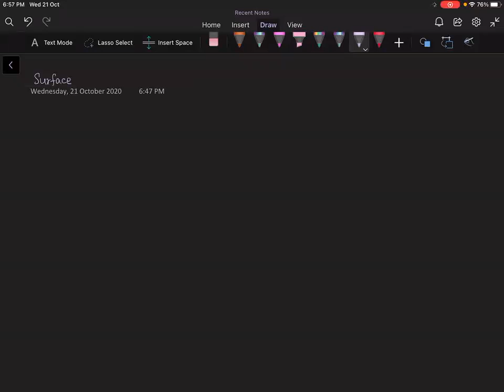Lecture 6 | Surface Chemistry | Preparation of Colloids | R Batch